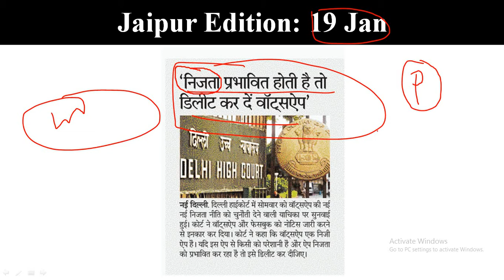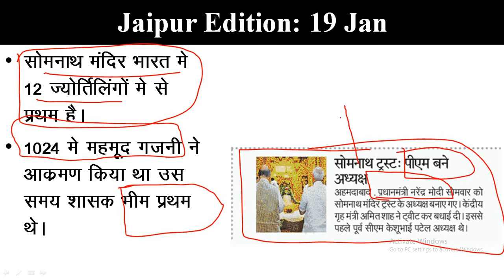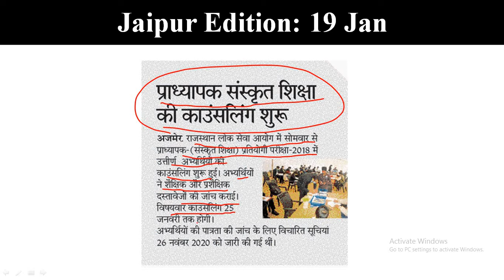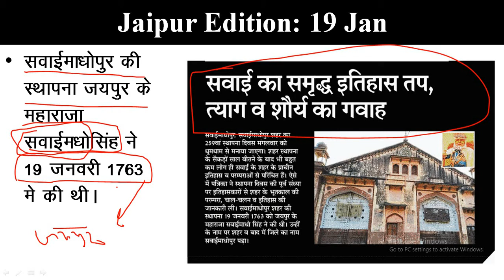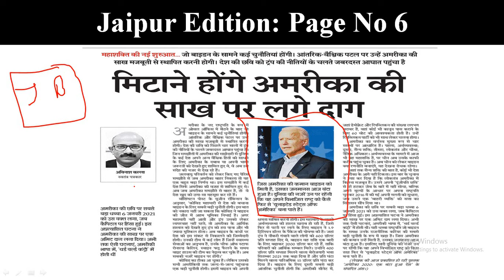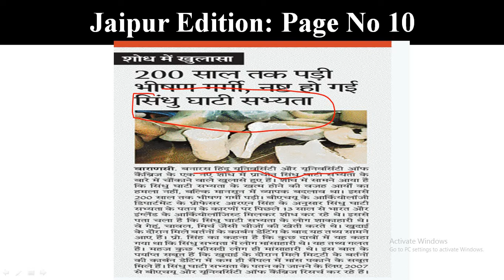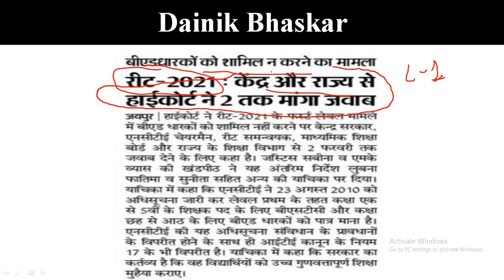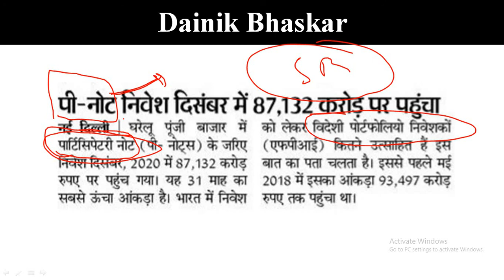Bhaskar & Patrika Newspaper Analysis | 19, 20 Jan. 2021 | Current Affairs | RPSC RAS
RajasthanPatrika & DainikBhaskar Newspaper analysis is discussed in a summary form which would help to crack various competitive exams in Rajasthan i.e RPSC RSMSSB and other exam and will save precious time of the students. The daily bulletin will cover all the current affairs news along with some static part which is relevant to exams in Rajasthan.